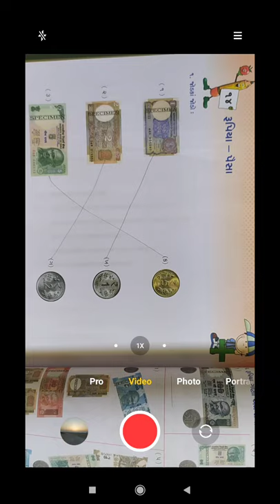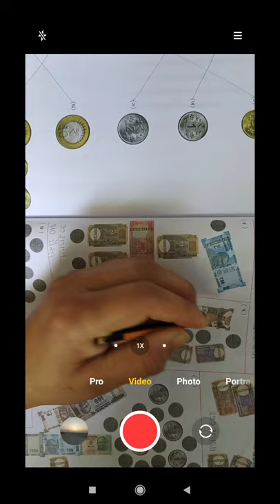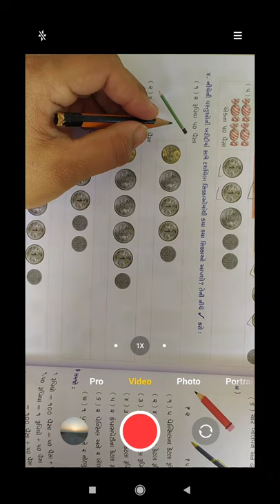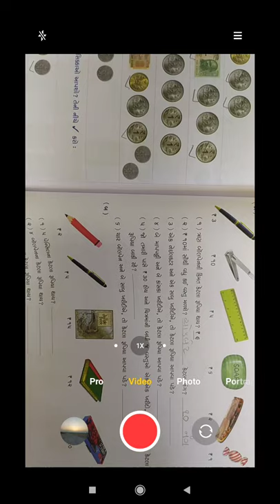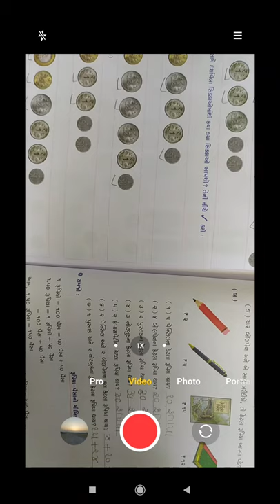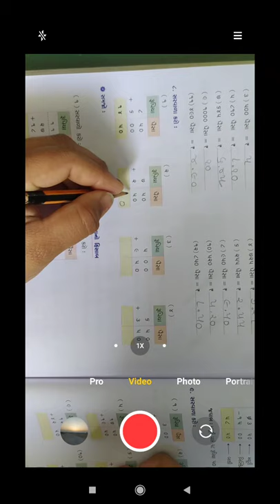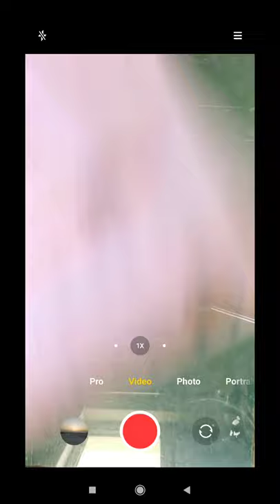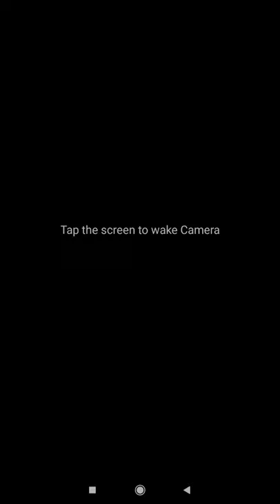Std 3 maths ch 14 part 1